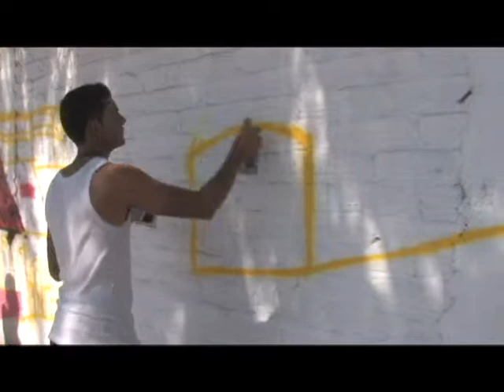Brindan espacio al arte urbano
El Gobierno Municipal a través del Instituto de la Juventud realizó un concurso de graffiti, para pintar con la técnica conocida como "arte urbano" algunas bardas de Atotonilco el Alto, las bases eran simples, tener de 14 a 30 años, el tema era plasmar lugares, símbolos, cultura o imágenes representativas de nuestro municipio.
Entre las pintaras destacó  la estación del tren, La Guayaba, La olla de nuestro escudo, Quetzalcóatl, y varias más.

El director de dicho instituto Lic. Juan Paulo Alva Aceves mencionó:
"Gracias por acompañarnos en este evento donde estamos trabajando con los jóvenes a los que les gusta crear arte, que les gusta pintar y aquí estamos gracias a los jóvenes que están participando en este evento, vamos a plasmar imágenes representativas de Atotonilco y ha habido una buena participación por parte de los jóvenes y esperamos más".
Además Alva Aceves hace una invitación a los jóvenes para que acudan a este tipo de eventos y respeten los espacios públicos:
"Estaremos atacando este problema, ya que la intención de nosotros como instituto y con los encargados de este tipo de pinturas la intención es que los jóvenes que se dedican a rayar cosas que no tienen significado y ningún mensaje, pues invitarlos aquí y apoyarlos para que pinten algo que lleve algún mensaje a nuestra ciudadanía y nos represente".
Los jóvenes participantes entusiasmados dieron las gracias a las autoridades de Atotonilco el Alto por darles este tipo de espacios y motivarlos a realizar arte con un buen fin.